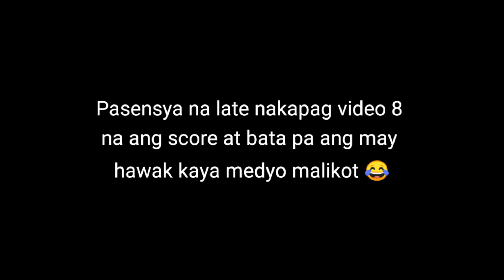ITO YUNG LABAN BAGO YUNG MANANABAS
muntik na kaseng hindi Matuloy Ange laban kontra sa Mananabas. kaya nung may dumayo sila na din pinalaro ko